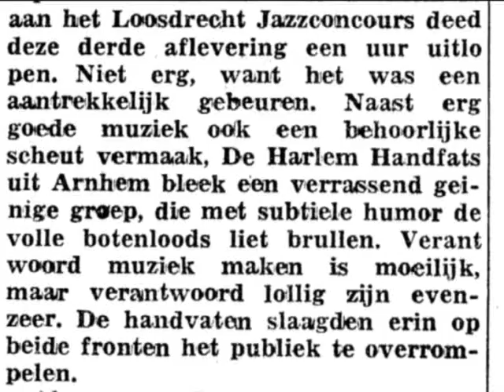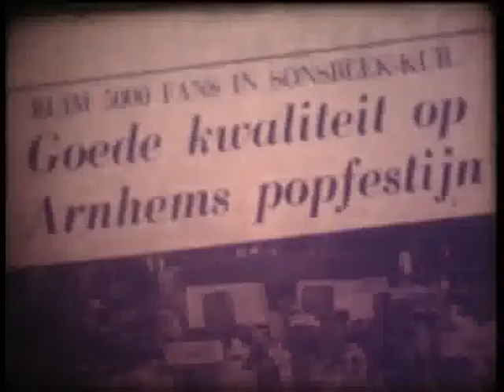EN TOEN 1971: Harlem Handfats - "Loosbeek"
We schrijven zomer 1971. In hun meest succesvolle jaar treden de Harlem Handfats zowel op tijdens het 3e Loosdrecht Jazzconcours als op het fameuse Arnhemse Ronde weidje in Sonsbeek. Een historisch beeldverslag met de beperkte middelen van die tijd.